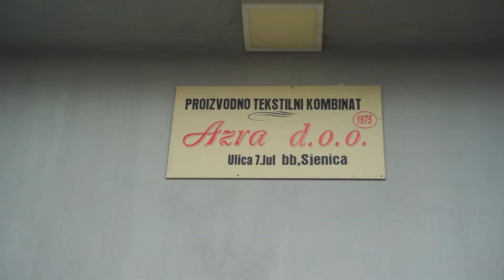Blic.rs - EU za Biznis: Moja preduzetnička priča preduzeća Azra 1975 iz Sjenice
Kažu da kada imate zanat u rukama, on je zlata vredan. To potvrđuje i Hazra Pilica iz Sjenice, vlasnica preduzeća „Azra 1975“ koje se bavi proizvodnjom odeće za decu i odrasle. Od par mašina za šivenje na kojima je počela da radi, došla je do preduzeća koje kupce ima širom zemlje. Iz želje da poveća asortiman proizvoda, konkurisala je za bespovratna sredstva Evropske unije preko javnog poziva EU PRO programa i dobila mašine koje su značajno povećale proizvodnju i efikasnost.
Evropska unija je u saradnji sa Ministarstvom za evropske integracije preko programa EU PRO, koji sprovodi UNOPS, podržala preko 200 mikro i malih preduzeća i preduzetnika sa više od 4,3 miliona evra. Sredstva su iskorišćena za nabavku nove opreme uz koju su preduzeća unapredila proizvodnju i konkurentnost i otvorila nova radna mesta.